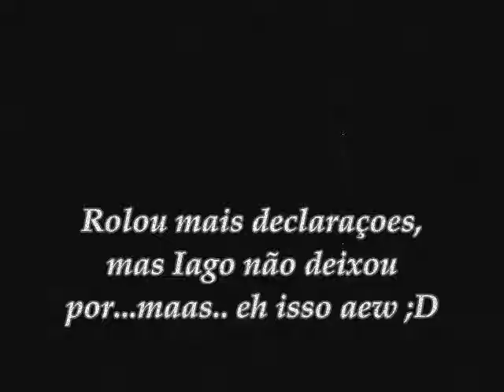1 ano C - Fragelli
FAlta do q fazer da nisso ;D OS MAlaKo cantandO/Dançando